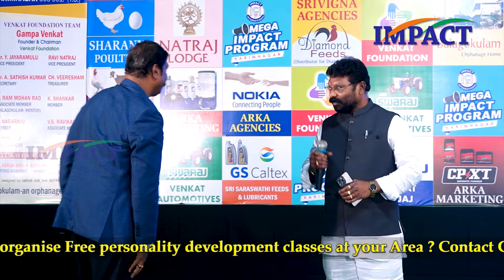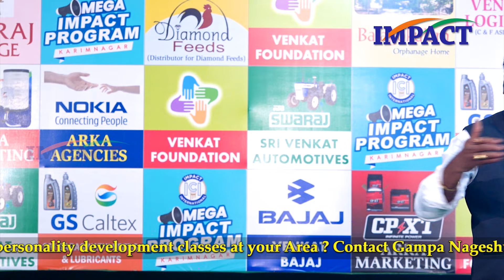మీ జీవితంలో ఏదైనా సాధించాలంటే ఈ నాలుగు చేయాల్సింది - Satyanarayana| IMPACT | 2024